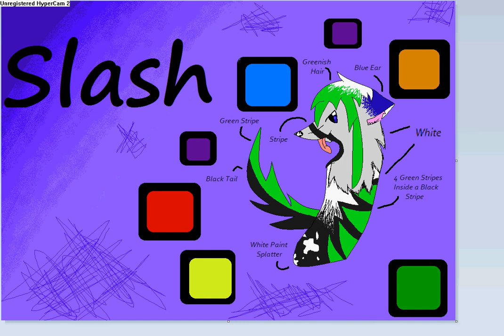Some Of My Chars....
All art is by me. I dont own the music, all the chars are mine. sry some of them were way too long, but there r about 10 chars in the vid xD i recored this with my hypercam xD Enjoy!
~Silver Shadowed War Productions